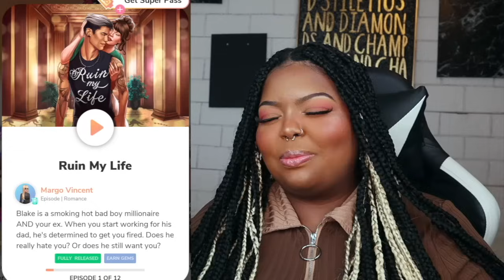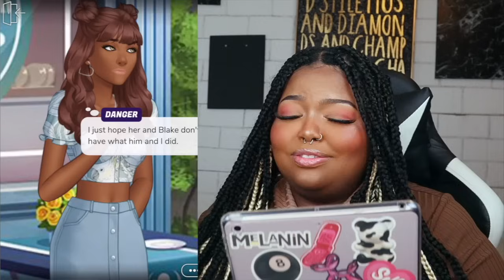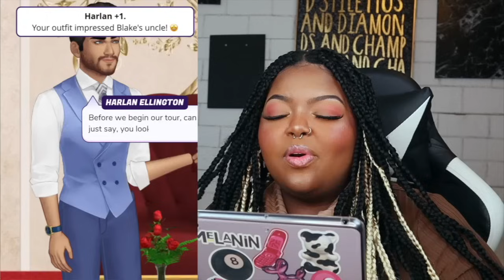Playing Episode for the FIRST time AGAIN!? 🌶️| "RUIN MY LIFE" CH.1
Hey Y'ALL! Are we feeling Danger & Blake? Leave a comment about it... Don't forget to tune in every Wednesday for an Episode video! Turn on y'all notifications! Love y'all so much  🤍🤞🏾